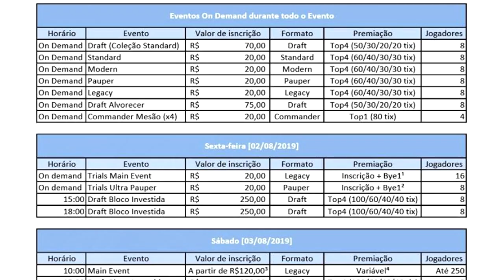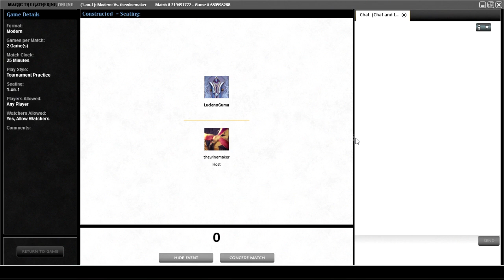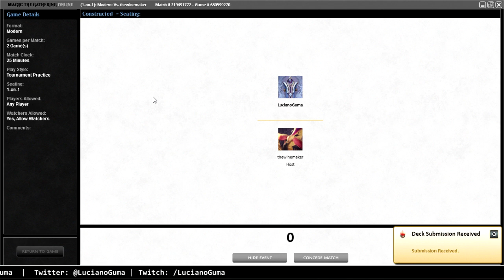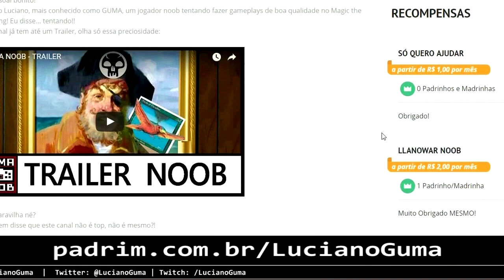TITAN SHIFT vs SELESNYA HYDRAS (Modern)